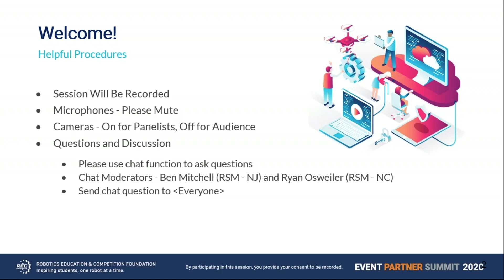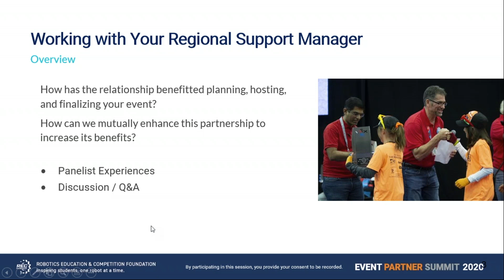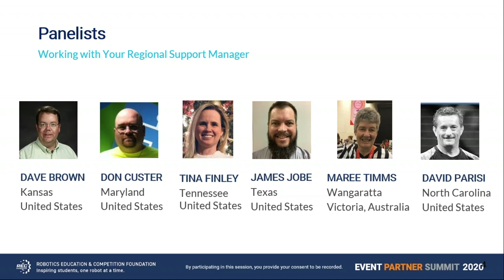Working with Your Regional Support Manager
In this session, we shared experiences of the partnership between the Event Partner and their Regional Support Manager; discussed how that relationship has benefited the process of planning, hosting, and finalizing an event; and solicited audience feedback as to how we can enhance this partnership to increase its benefits to the Event Partner.